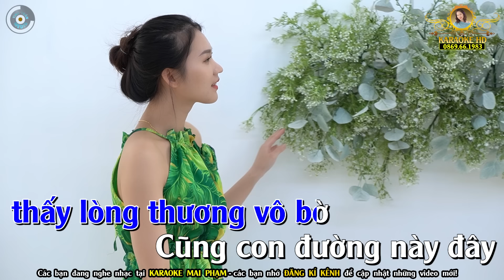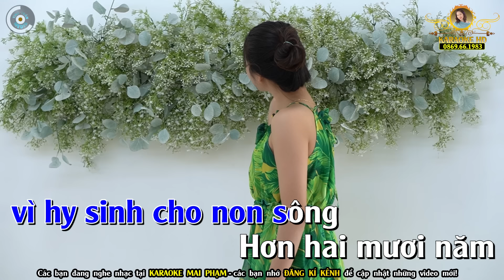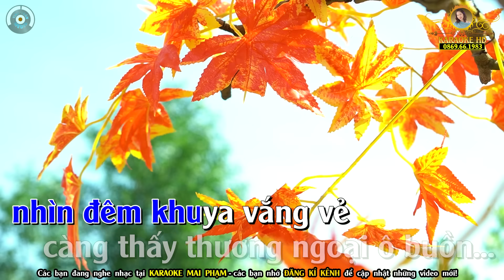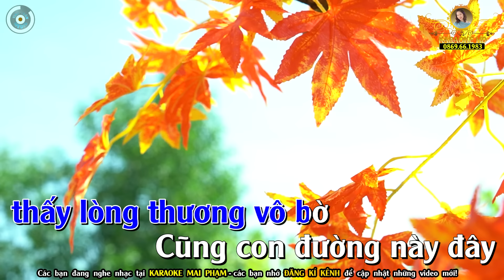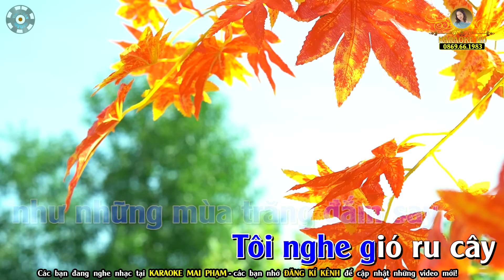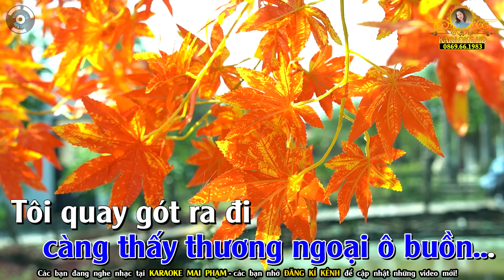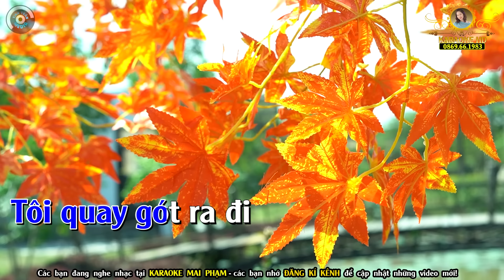Ngoại Ô Buồn Karaoke Nhạc Lính Tone Nam ( Dm ) - Karaoke Mai Phạm